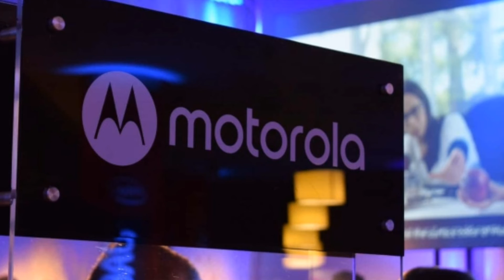motorola p30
TAGS-
Motorola P30 Price in india
Motorola P30 in india
Motorola P30 Launch Date
Motorola P30 Release Date
Motorola P30 Full Specifications
Motorola P30 Leaked
Motorola P30 Notch

MOTO P30 price in India would be around 20 k and MOTO P30 Launch date is in August and MOTO P30 is release date will be around 21 August and MOTO P30 Full specifications are available and MOTO P30 will come with a notch